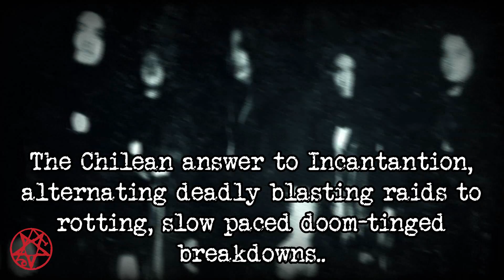DOMINUS XUL - The Primigeni Xul (I Condemned My Enemies) | LP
Official reissue of this cult Chilean Death Metal masterpiece, for the first time on vinyl!!

Originally released in 1999 and only circulated through hard to find CD/tape versions, this hidden gem has quickly become a monument to apocalyptic obscurity sought after by true Death Metal enthusiasts.

The Chilean answer to Incantantion, alternating deadly blasting raids to rotting, slow paced doom-tinged breakdowns..

Here's the ultimate version on 180 gram vinyl, specially mastered for the best sonic impact housed in a thick, high glossy gatefold jacket!

First 100 copies on splatter vinyl!!

Out in December 2020 on F.O.A.D. Records